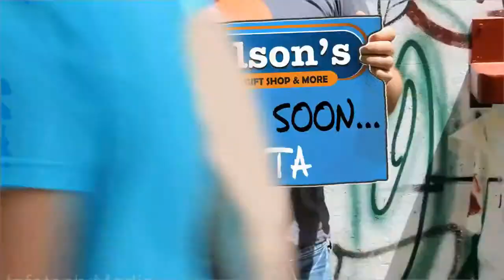Dayalsons Video Promo - TVC 30SEC